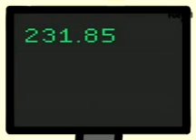Stickman animations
Nice animation clips ;)